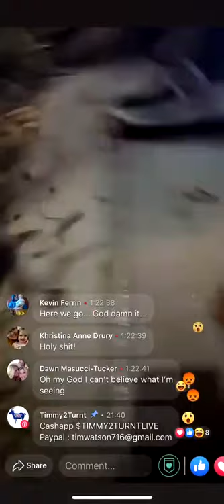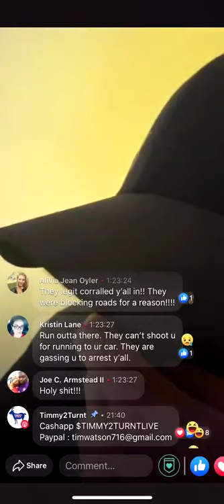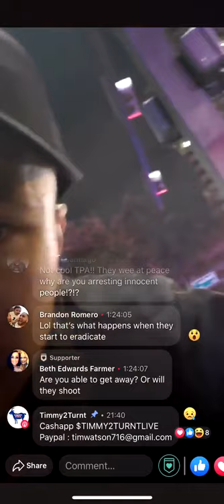George Floyd Protest Police Brutality - 276 - Tampa